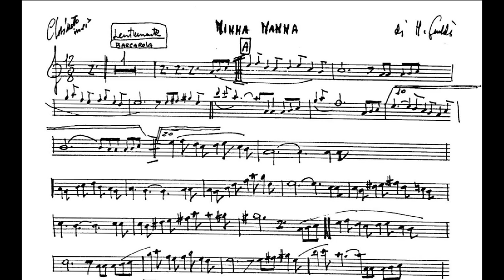HENGHEL GUALDI Ninna Nanna Corrado Giuffredi, clarinet Marsida Koni, piano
HENGHEL GUALDI Ninna Nanna
Corrado Giuffredi, clarinet Marsida Koni, piano
Henghel Gualdi personally gave me a lot of his manuscript solos many years ago during our annual meeting at Danilo Righi home in San Martino in Rio, the little town where he was born in 1924.